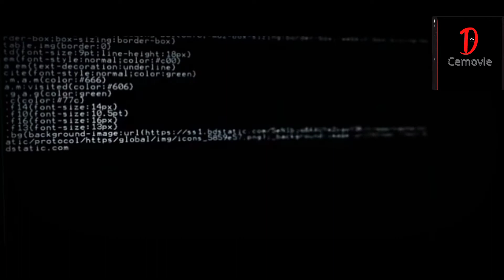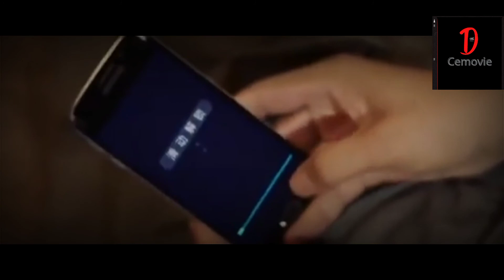KETIKA HACKER DAN GAMERS BERSATU‼️ - Alur Cerita Film Hacker REBORN(2018)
Alur cerita film REBORN mengisahkan para hacker yang juga seorang gamers, para hacker dan gamers sudah berusaha untuk melakukan keinginan seorang bos besar tapi ternyata hacker dam gamers itu dikhianati..apa yang akan mereka lakukan pada bos besar ituu?? Simak cerita selengkapnya dalam video ini, enjooyy!!!